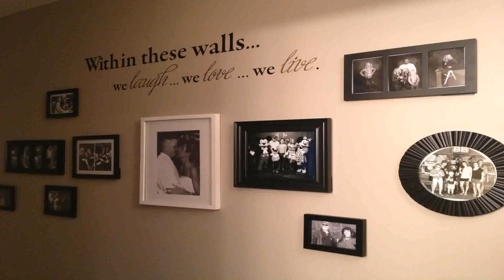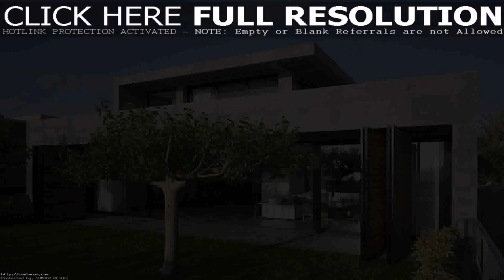Simple Home Design Pinterest (see description)